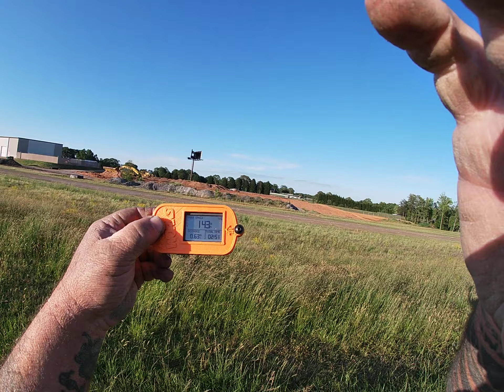Worlds fastest Arrma Kraton, NEW PB 143MPH. run starts at 147sec.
Kraton 6s speed run
TEAM RIPPLE KILLER
xlx, tppower motor, ripple killer cap pack, M2C speed run chassis, running 8s .